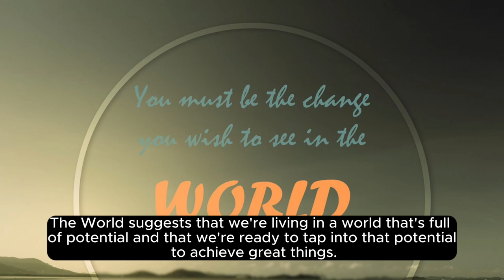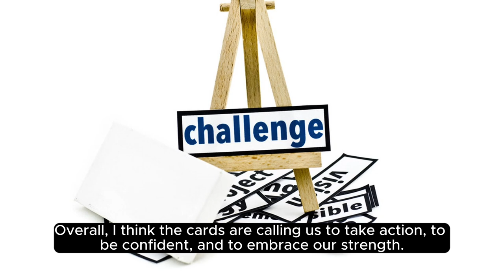🔮 Aries Tarot Reading: SHOCKING Predictions Await! Unleash Your Cosmic Destiny NOW!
Welcome to LifestyleVibes, your ultimate destination for all things uplifting, inspiring, and exciting! Dive into a world of positive living, wellness tips, creative ideas, and more. Join us on this vibrant journey to enhance your life and embrace every moment. 🌟
TSHIRTTOWN88.REDBUBBLE.COM
TSHIRTTOWN77.REDBUBBLE.COM